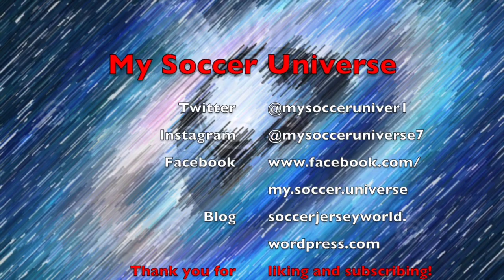Important Channel Update on Content, Scheduling and Social Media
Yesterday, I came to an important conclusion regarding my channel and I a want to hereby share it with you! This is all about reducing workload, refocusing the channel and social media presence. As always, your input is more than welcome!